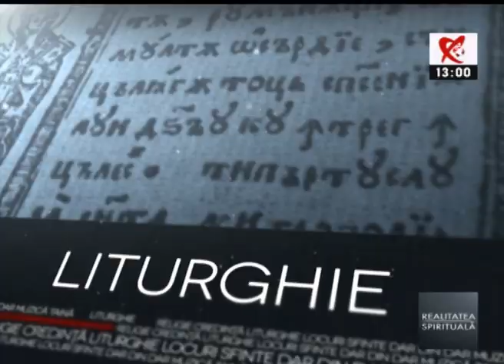Realitatea Spirituala - Hrana calda pentru oamenii strazii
Editor imagine: Dora Cumpanasu
Editor voce: Veronica Danalache
Operator: Marian Laciu
Realizator: George Grigoriu